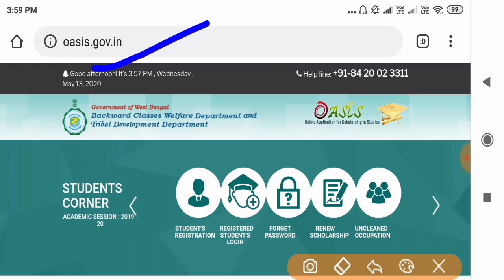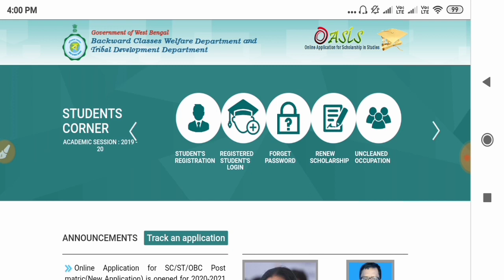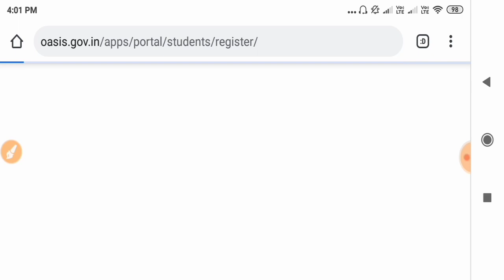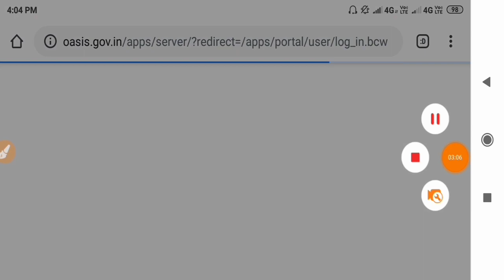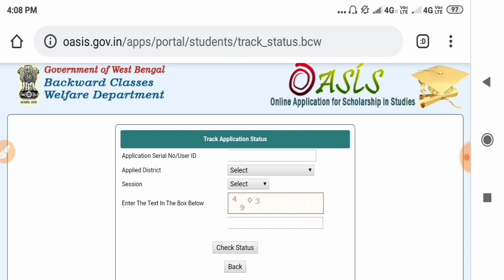Online Oasis Scholarship Application for SC ST OBC Student of West Bengal 2020